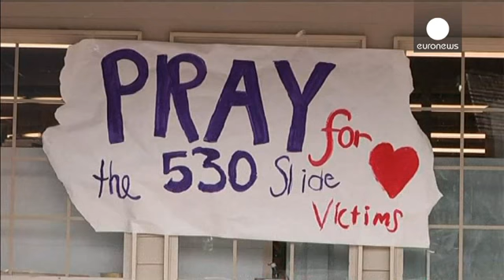ABD'de heyelan 24 can aldı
Amerika Birleşik Devletleri'nin Washington eyaletinde yaşanan toprak kaymalarında hayatını kaybedenlerin sayısı 24'e ulaştı. Derinliği beş metreyi bulan çamur selleri yüzünden kaybolan 176 kişiyi arama çalışmaları devam ediyor.